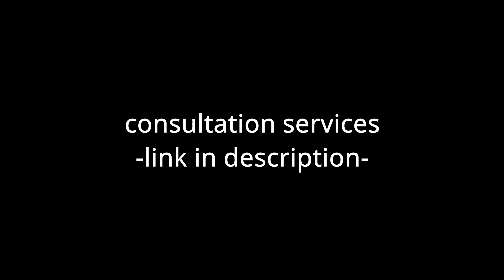Planet Falls & How To Transmute The Energy (pt. 2) / Mercury Falls In Pisces / Venus Falls In Virgo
Podcast #115

I forgot to say for "mercury in pisces", it may be hard for yall to communicate and get a point across, so u can use allegories/stroies/or examples to do so, but dont get too lost into the allegory to the point where u lost track of the original point. I had a old friend with mercury in pisces who spoke like this